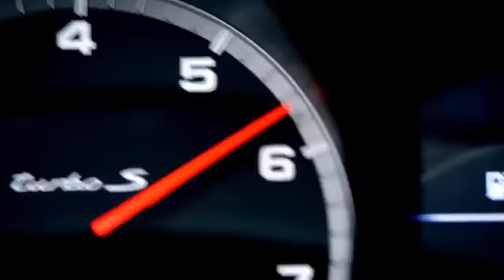The Cannonball Alpine Tour 2019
The Cannonball Alpine Tour, June 1st -9th
8 Countries, 8 Days, 1 Awesome Road Trip ...